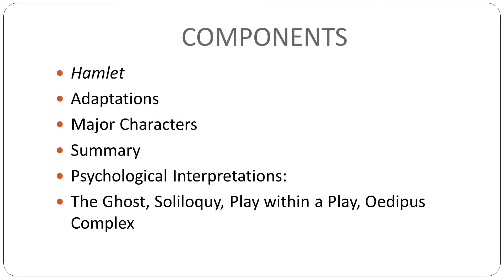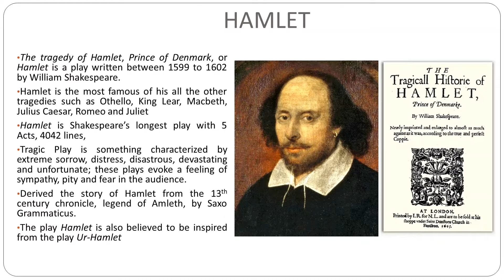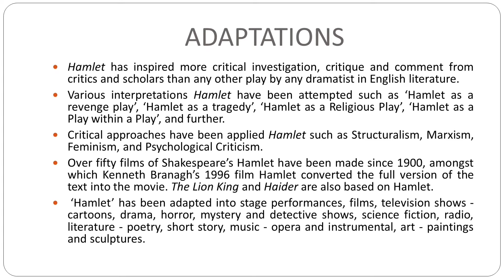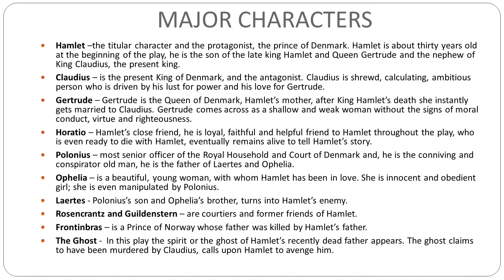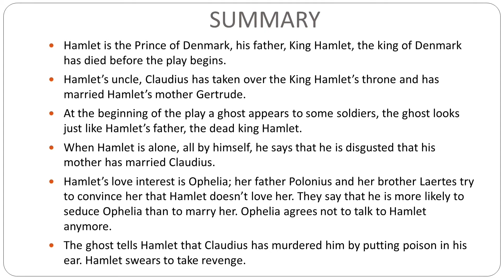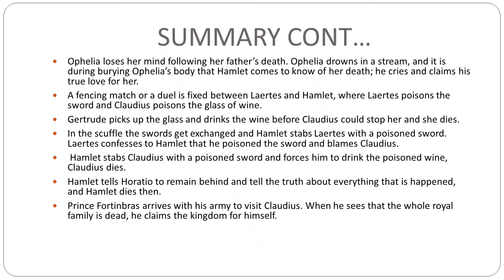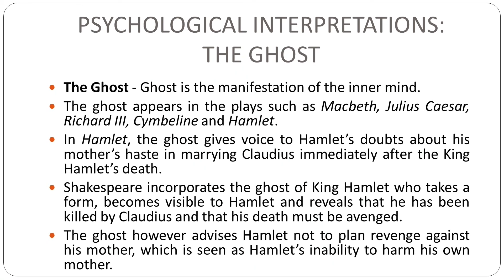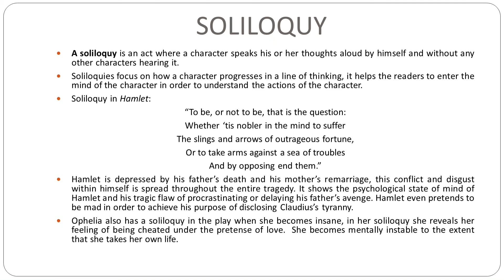Dr. Jainee Shah Introduction to Literature Hamlet